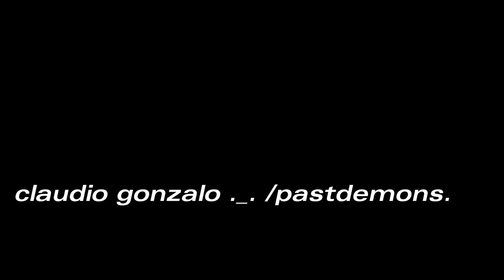the c state